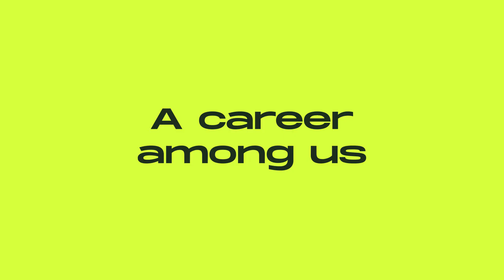Pyrowave's value of making efforts to improve the outcomes